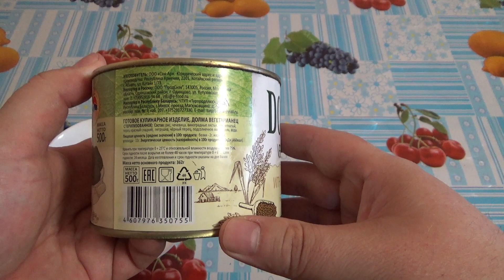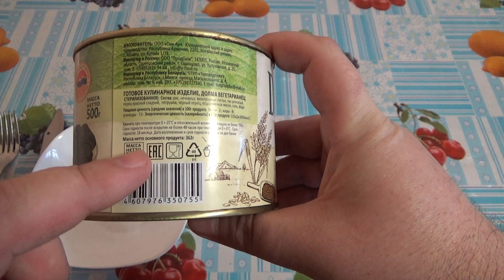пробую долма вегетарианец с виноградными листьями фаршированная рисом и чечевицей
привет друзья с вами едаман,сегодня будет обзор на готовое кулинарное изделие долма вегетарианец стерилизованное,долма с виноградными листьями фаршированная рисом и чечевицей,производят данные консервы в республике Армения ООО  Сам-Ар...